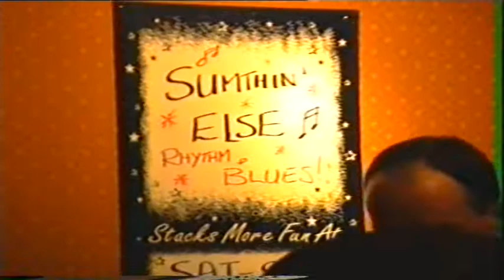Live At The Coach House Pub Mansewood Glasgow